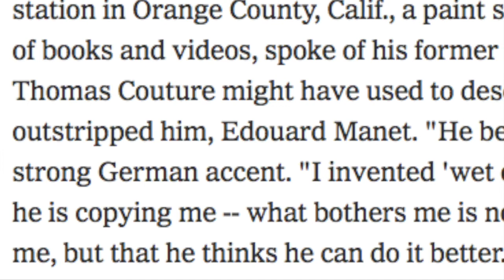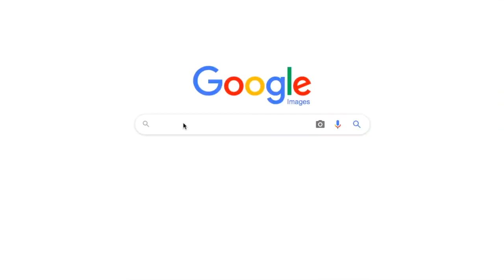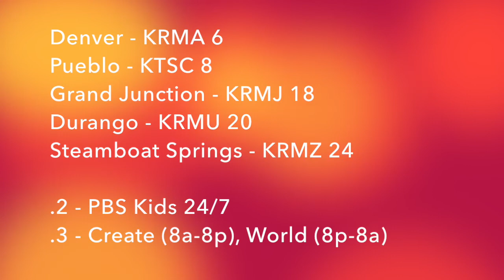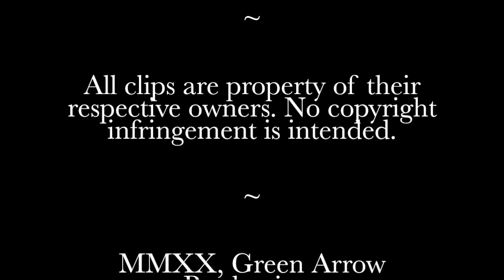Bob Ross and the Joy of Painting - This is Public Broadcasting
This month - a look at the life and TV work of art teacher Bob Ross.